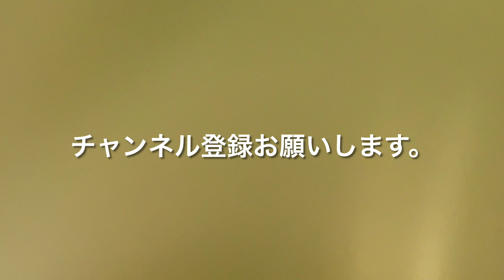喧嘩の後でも、ご機嫌アキちゃん。【保護猫・預かり猫】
ちょっと前に、うめちゃんと喧嘩をしていたのに、何事もなくなかった様に、ペロ、ゴロンゴロン。